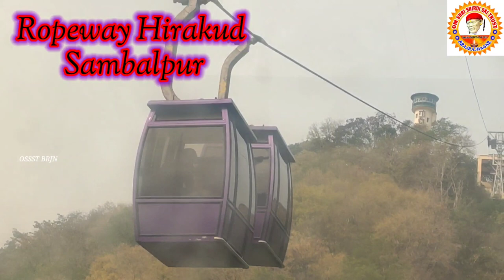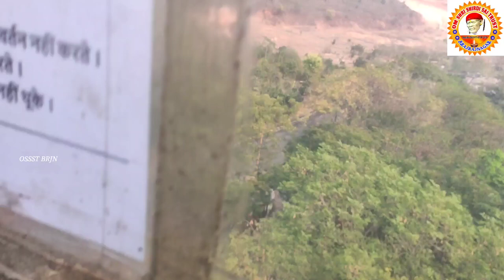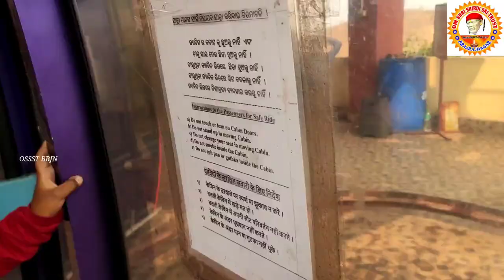Ropeway Service Near Hirakud Dam Resumes In Odisha’s Sambalpur